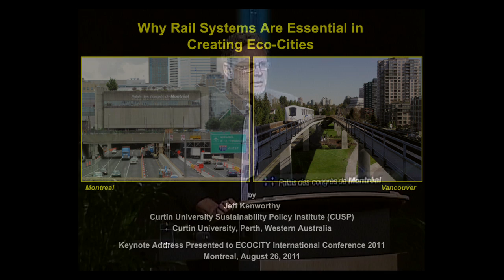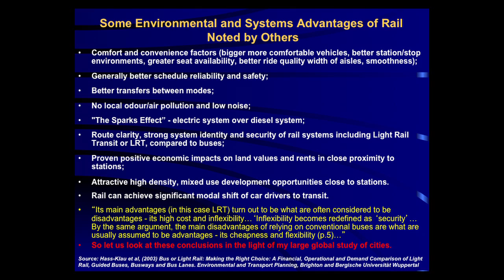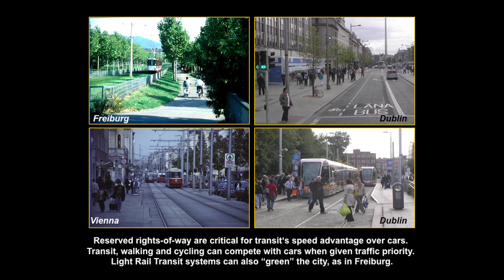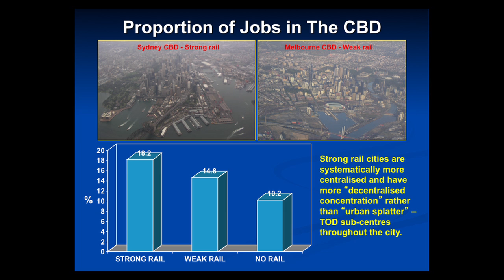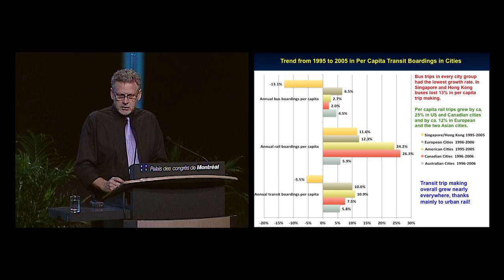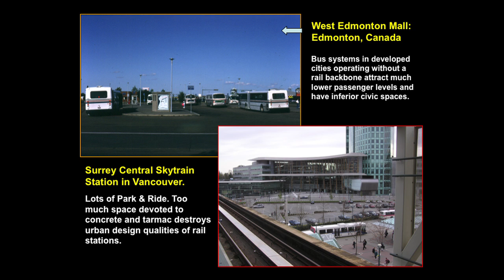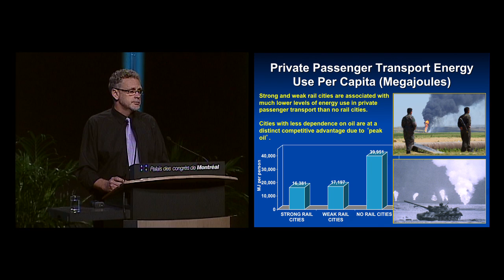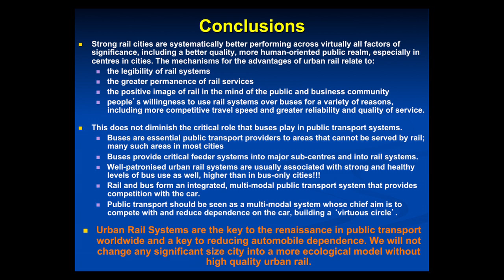Ecocity2011 | Jeff Kenworthy | Why Rail Systems are Essential in Creating Eco-cities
SPEAKER: J.R. Kenworthy. Curtin University, Curtin University Sustainability Policy Institute, Fremantle, Australia

TITLE: Why Rail Systems are Essential in Creating Eco-cities

WHERE: At the Ecocity World Summit Montréal 2011, during the keynote "Ecomobility and Urban Planning in Ecocities ".

WHEN: Friday, August 26, 2011

ABSTRACT:
This address examines the role of all types of rail systems in cities worldwide, comparing urban form, operational features, infrastructure, performance, economic characteristics and environmental factors, as well as features of the private transport system. It is shown that strongly rail-oriented public transport systems provide a wide range of positive impacts on cities and compete more successfully with the car. Some decadal trends in world cities for factors critical to the development of eco-cities are provided, such as public transport use, car use and transport infrastructure items. In exploring the various factors positively associated with urban rail systems, some critical elements concerning the development of eco-cities are discussed, such as the need for compact, mixed land uses and the development of a quality public realm. The address is richly illustrated with examples from around the world.